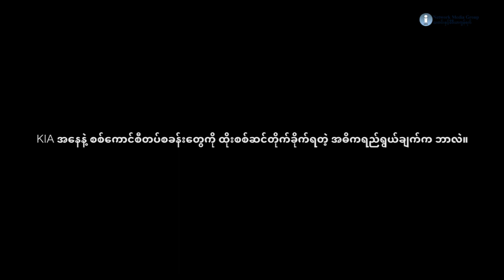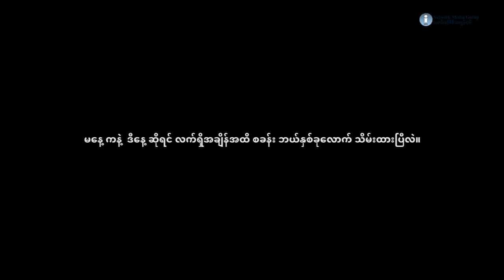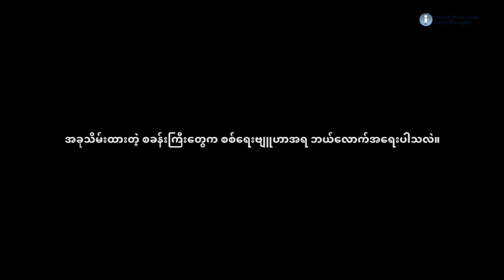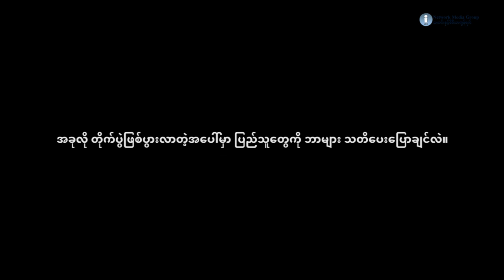ကချင်တိုက်ပွဲ နောက်ဆုံးအခြေအနေ ဗိုလ်မှူးကြီး နော်ဘူနဲ့ ဆက်သွယ်မေးမြန်းချက်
ကချင်တိုက်ပွဲ နောက်ဆုံးအခြေအနေ ဆက်သွယ်မေးမြန်းချက်

ဗိုလ်မှူးကြီး နော်ဘူနဲ့ ဆက်သွယ်မေးမြန်းချက်

ကချင်လွတ်လပ်ရေး တပ်မတော် KIA နဲ့ ပူးပေါင်းတပ်တွေက လိုင်ဇာမြို့ အနီးဝန်းကျင်နဲ့  ဗန်းမော်၊ ဒေါ့ဖုန်းယာန်၊ ဝိုင်းမော်မြို့နယ်ထဲက  စစ်ကောင်စီတပ်စခန်းတွေ ကို မတ်လ ၇ ရက်နေ့ မနေ့က ဝင်ရောက်တိုက်ခိုက်ခဲ့ပါတယ်။

မတ်လ ၈ ရက်နေ့မှာလည်း တိုက်ပွဲတွေ ဆက်လက်ဖြစ်ပွားနေပြီး စစ်ကောင်စီဖက်က တိုက်လေယာဉ်တွေနဲ့ လာရောက်ဗုံးကြဲတိုက်ခိုက်မှုတွေရှိနေတယ်လို့ KIO  က ဆိုပါတယ်။

KIA အနေနဲ့ စစ်ကောင်စီတပ်စခန်းတွေကို ဘာကြောင့် ထိုးစစ်ဆင်တိုက်ခိုက်ခဲ့တာလဲ၊ ဒီနေ့တိုက်ပွဲ အခြေအနေကရော ဘယ်လိုရှိနေပါသလဲ၊ လက်ရှိ အချိန်အထိ စစ်ကောင်စီတပ်စခန်း ဘယ်နှစ်ခုကို KIA  သိမ်းပိုက်ထားပြီလဲ။ သိမ်းပိုက်ထားတဲ့ စစ်ကောင်စီတပ်စခန်းတွေက စစ်ရေးဗျူဟာအရ ဘယ်လောက်အရေးပါသလဲ။ စတာတွေကို ကချင်လွတ်လပ်ရေး KIO/KIA ပြောရေးဆိုခွင့်ရှိသူ ဗိုလ်မှူးကြီးနော်ဘူကို ဆက်သွယ်မေးမြန်းထားပါတယ်။